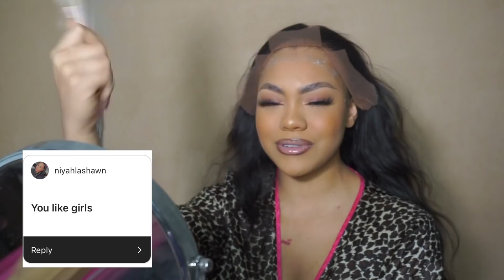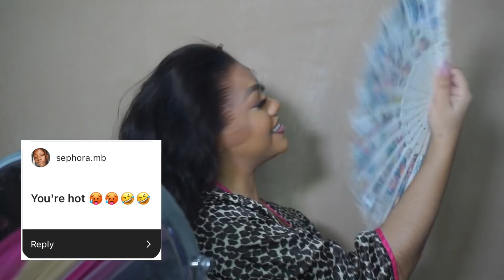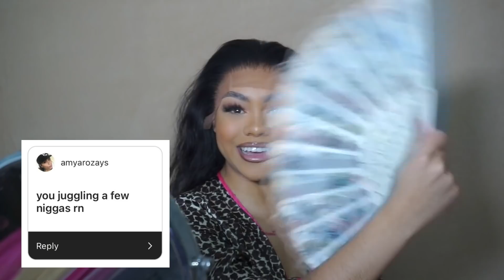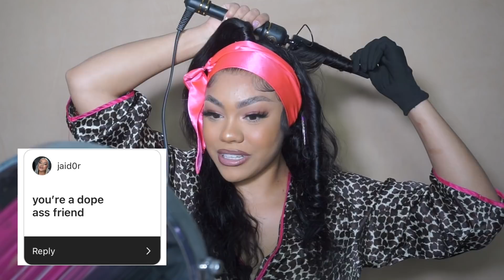Reacting to your assumptions about me while doing my hair | Y’all wild 😭 | Unice Hair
Hi, beautiful! Why y'all know me so good??😭 I read some of your assumptions while doing my hair. and y'all wild!!!

HAIR DETAILS:
Hair Info: 18inch body wave wig 13*4 150% density

Beauty via JaLeah
Columbus OH
43214